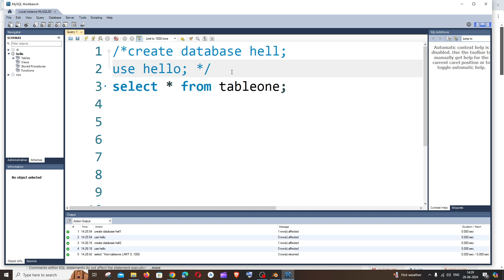How to Add Comments in MySQL Workbench - Single and Multi Line Comment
In this tutorial we will see how to add and use both single and multi line comments in mysql workbench